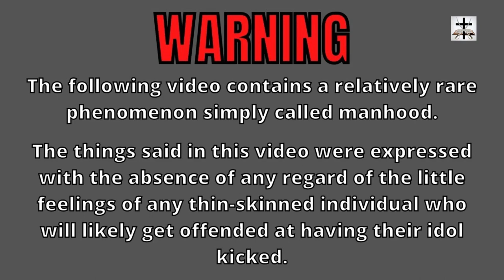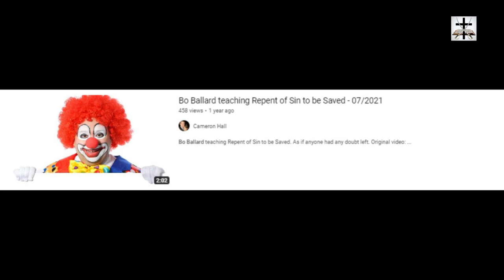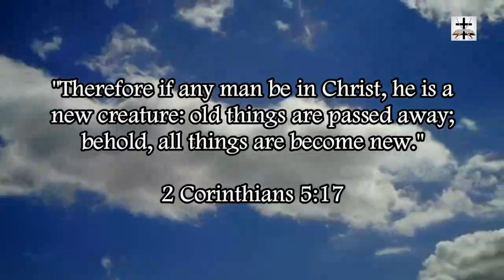Steven Anderson's Sinful Habit Of Habitual Lying About Detractors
The New IFB cult, led by Pope Steven Anderson, has a habitual sinful habit of lying about their detractors!